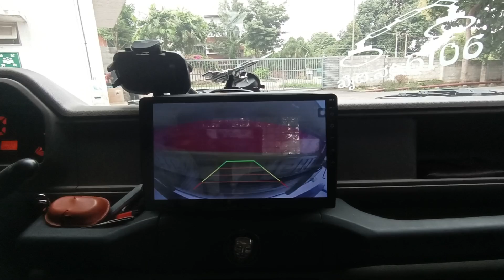ತುಂಬಾ ದಿನದಮೆಲೆ ಮಾರ್ಕೇಟ್ ವಿಜೀಟ್!!!!__ ಆಯ್ತು ಗಾಡಿ _ಡ್ಯಾಮೇಜ್,,😱